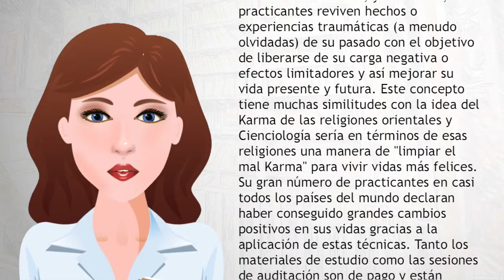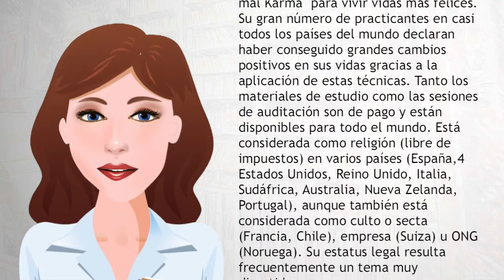Cienciología - Wiki Videos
La Cienciología o Cientología es el sistema de creencias y enseñanzas de la denominada iglesia de la Cienciología.
Originalmente propuesto como una filosofía laica en 1952 por el estadounidense y escritor de ciencia ficción, L. Ron Hubbard y posteriormente denominándola como religión desde 1953, creando la Iglesia de la Cienciología en Camden, New Jersey.